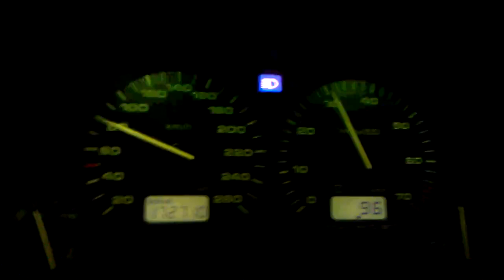80 a 180 en 3 Golf 3 VR6 silencieux AR remus et pipercross